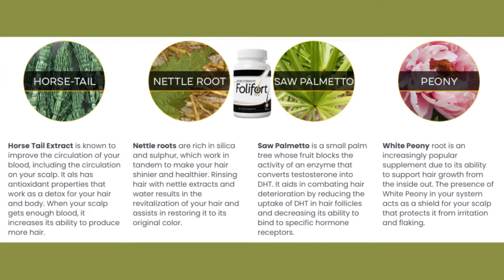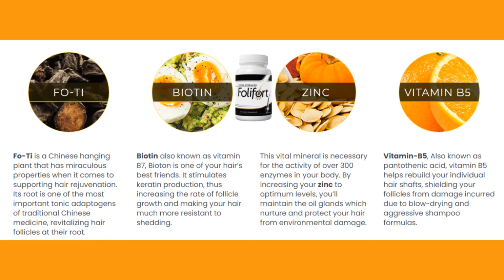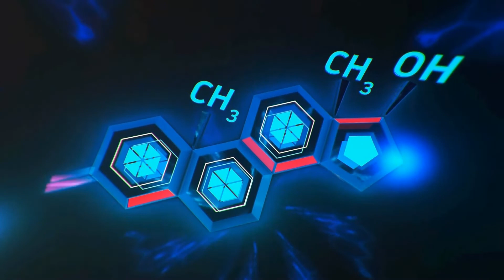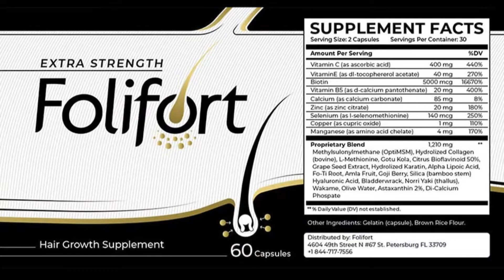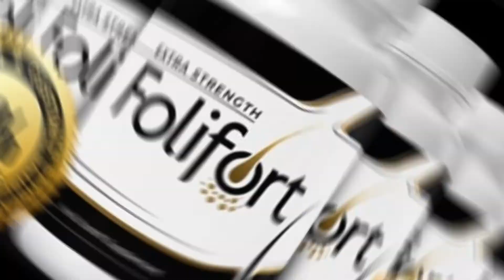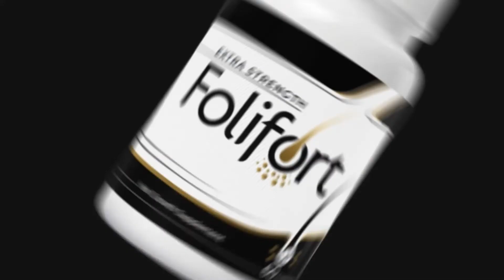FOLIFORT Review ❌ Does Folifort Really Work? Folifort Side Effects - Folifort Reviews - Folifort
Folifort is Only Sold to the Following Countries: US, Canada, UK, Switzerland, Norway, New Zealand, Australia, the Netherlands, Luxembourg, Germany, France, Finland, Denmark, Belgium, Austria, Spain, and Italy.

But what is Folifort? Folifort Reviews

Folifort is an advanced, extra-strength natural supplement formulated to support natural hair growth and revitalization. The formula invigorates hair follicles to grow shiny, strong, healthy hair.
Folifort's 100% natural formula works even for older people. According to the Folifort website, aging can cause hair to deteriorate. However, this is caused by increased nutrient depletion and the body's inability to extract as many nutrients from natural foods. With the supplement's special formula, your body absorbs the necessary nutrients to help you enjoy healthy hair growth.
The formula facilitates hair regeneration at the cellular level and helps maintain youthful luster and thickness. The nutrient-rich formula strengthens and stimulates existing hair follicles and makes hair less prone to falling out, even when exposed to the elements. In addition, the formula prevents hair from becoming thin or frayed. This natural supplement will help revitalize your hair follicles and return lost hair nutrients from natural ingredients, without drugs or other expensive therapies.
We believe in rejuvenating your hair the natural way. All of our ingredients are antibiotic-free, sourced from non-GMO crops and manufactured in an FDA-registered facility with absolutely no animal testing involved.

Folifort Pills - Folifort Side Effects? - Folifort hair Supplement!
Folifort has no side effects.